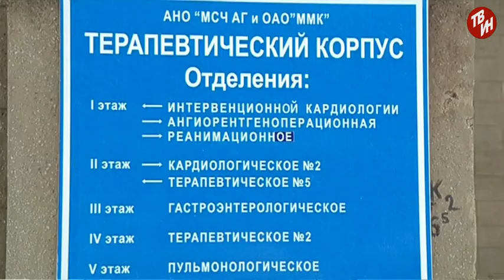Время местное - Эпидемия гриппа